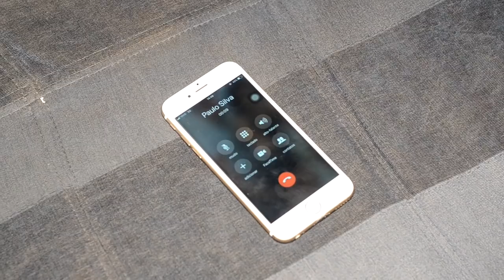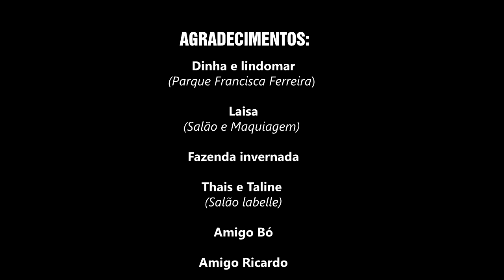Paulo Silva - Minha Mulher me Ligou (Clipe Oficial)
Assista ao clipe do Paulo Silva, o Playboyzinho Das Vaquejadas, - musica autoral: Minha Mulher me Ligou. (Clipe Oficial).